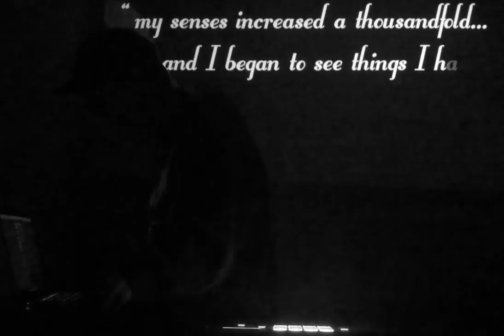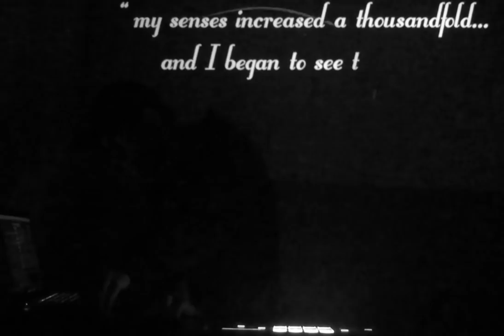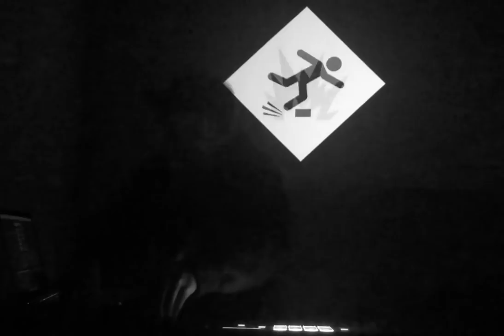G Jones @ Digital Mirage (Full Set)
EPILEPSY WARNING! / G Jones @ Digital Mirage (Full Set) /

 G Jones was an artist I was incredibly excited to see perform at Digital Mirage. His set was honestly unreal and I have the pleasure of sharing it with you all over again.

TRACKLIST
0:00 - understanding the possibility
2:22 - two fingers (amon tobin) x g jones - ID
3:46 - time
4:56 - see right through
7:56 - immortal light
10:13 - krabby patty secret formula VIP
11:05 - ID
13:51 - that look in your eye (live version)
15:33 - dark artifact
18:36 - A2C2I2D
21:37 - fourth mirage
23:12 - glowing experiences
25:55 - patterns emerge
29:04 - iridescent leaves floating downstream (live version)
30:37 - arbiter's prelude
32:19 - arbiter's theme
33:36 - abney's quest
36:13 - everything all at once x drift (acid mix)
40:22 - in your head
43:21 - of all things